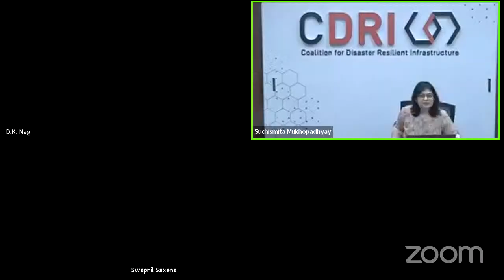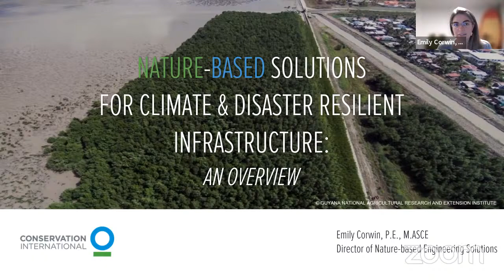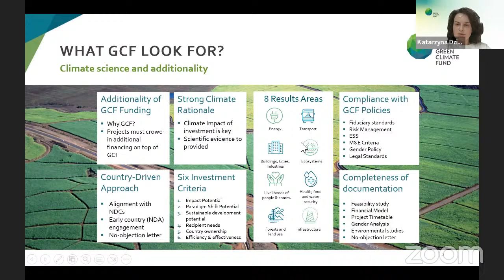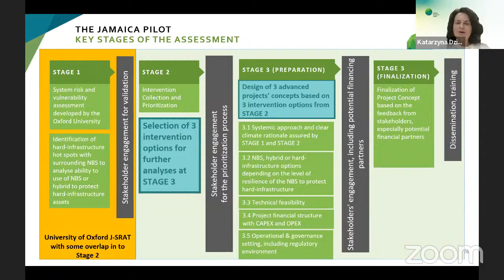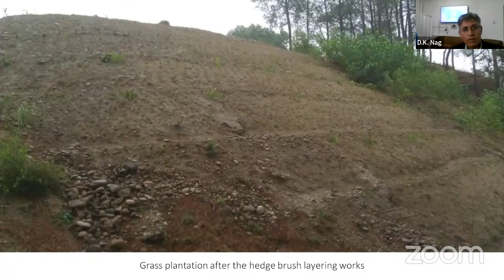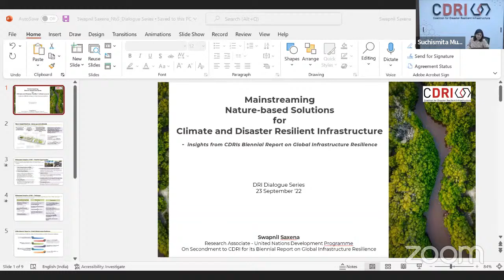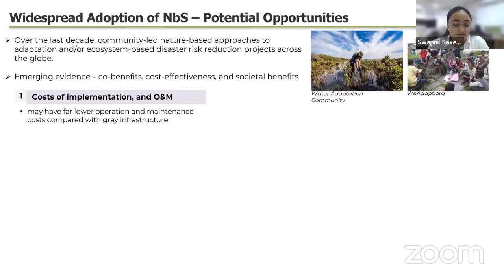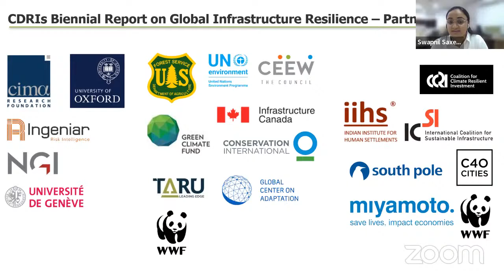Dialogue 1: Understanding Nature-based Solutions for Resilient Infrastructure